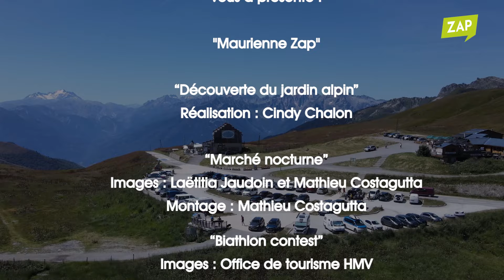Maurienne Zap #704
Cette semaine dans votre Maurienne Zap :

- Direction le lac du Mont-cenis sur la commune de Val-Cenis pour découvrir le jardin alpin.

- Jeudi 22 août se tenait le second marché nocturne de Saint-Jean-de-Maurienne. L'occasion pour les visiteurs de découvrir les produits locaux dans une ambiance musicale.

- Direction la station de Bessans pour l'annuel Biathlon Contest.